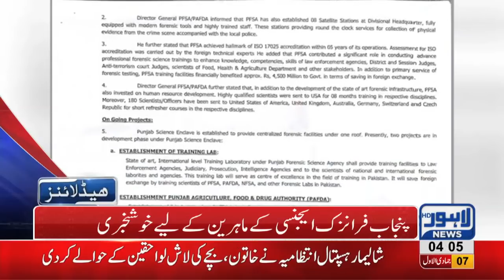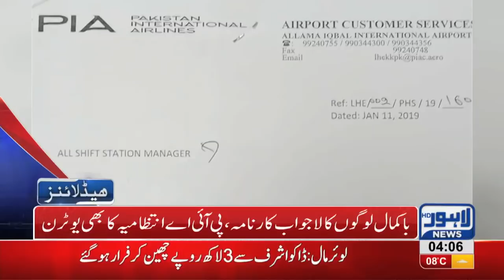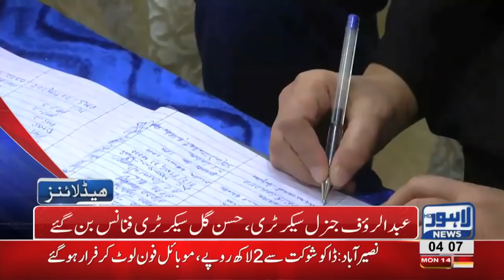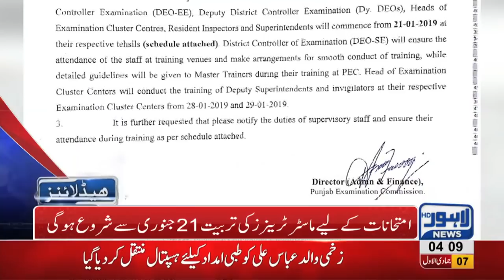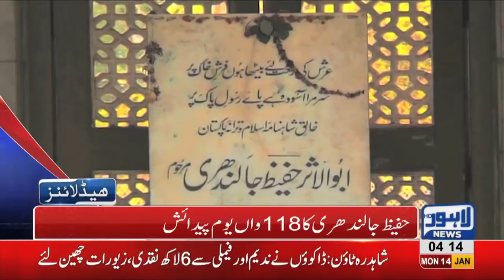04 AM Headlines Lahore News HD – 14th January 2019